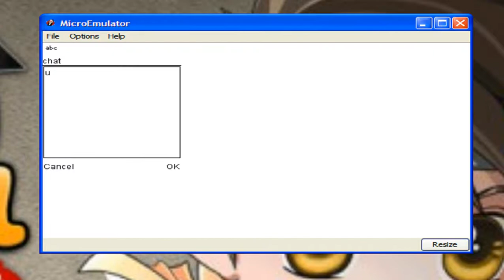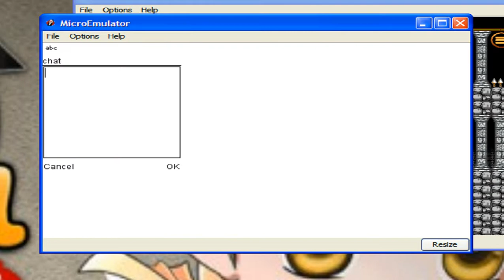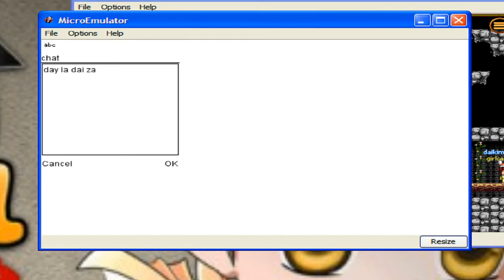ae sv23 di hd4x ae ta 1 gaia dinh